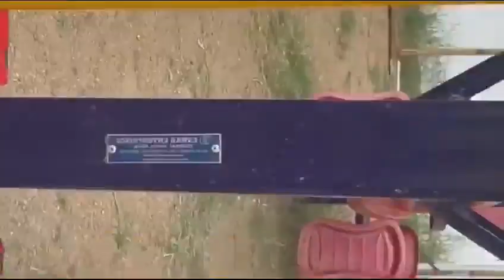Eswar Enterprises - Playground Equipments Manufacturers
Eswar Enterprises - Playground Equipments Manufacturers in Chennai, TamilNadu
Address: No, 3, 243, M K Stalin St, Ganapathy Nagar, Balaji Nagar, Vandalur, Tamil Nadu 600048.